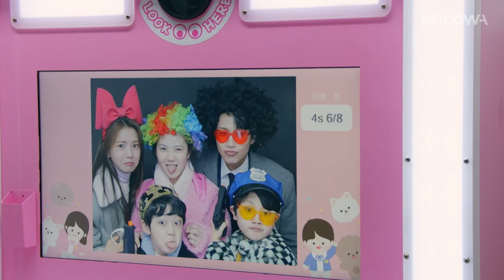Hyun Woo surprises Se Hee and his family with a fun day l Young Lady and Gentleman Ep 39 [ENG SUB]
💌About

Dan Dan lives with her stepbrother, Dae Bum, the ever-failing businessman, and her stepmom. Tired of putting up with them, she leaves home. Feeling down on her luck, she climbs up a mountain. There, Dan Dan runs into Young Guk, who is hiking while dressed in a suit. Young Guk is the capable chairman of a corporation, as well as a widower with three kids. By chance, Dan Dan becomes a live-in tutor at Young Guk's house. As they start to live together and look after Young Guk's kids, they find themselves in situations of conflict, both small and large. Despite their 14-year age difference, they start to grow fond of one another. With the help of Dan Dan, will Young Guk be able to overcome his grief and grow closer to his kids?

GENRE: Romantic, Comedy, Family
SUBTITLE: English, Portuguese
COUNTRY: Korea
YEAR: 2021
MAIN CAST: Lee Se Hee, Ji Hyun Woo, Kang Eun Tak, Park Ha Na, Lee Il Hwa, Oh Hyeon Gyeong, Lee Jong Won